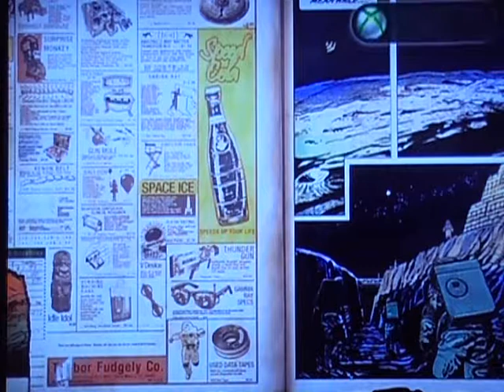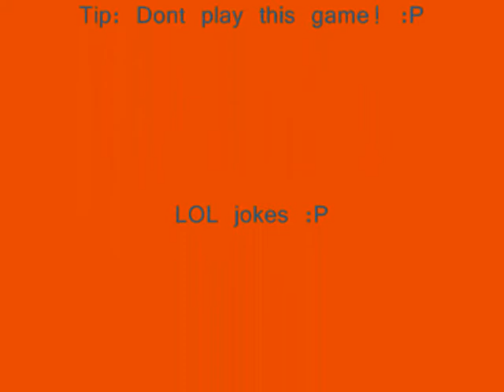No Mans Land - Moon - "Attempt"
here is my attempt at moons no mans land.

And of course this video IS fake!